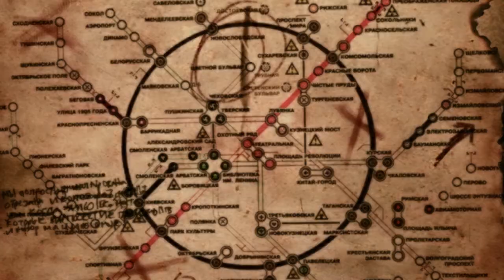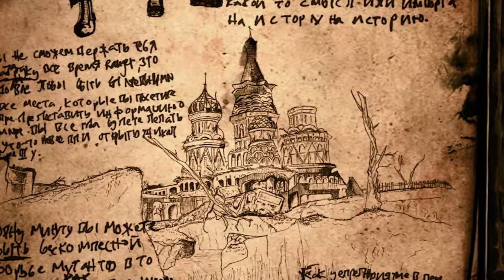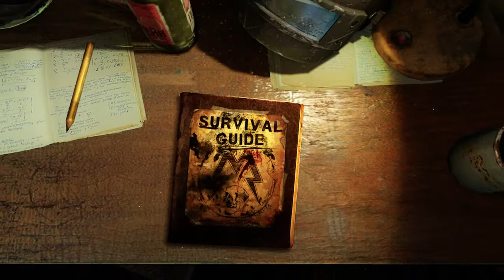Metro: Last Light Ranger Survival Guide - Chapter 1: The World of Metro trailer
Metro: Last Light Ranger Survival Guide